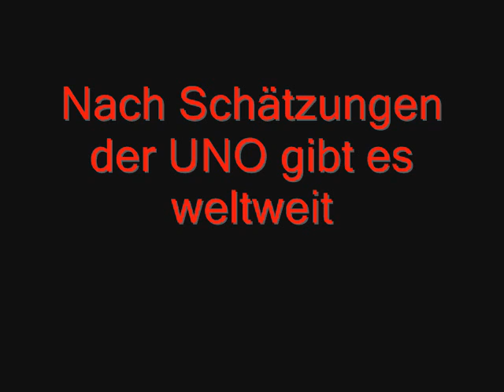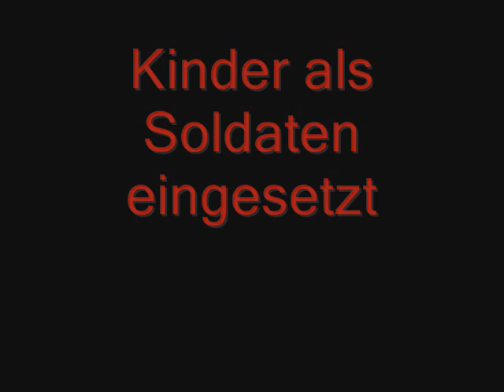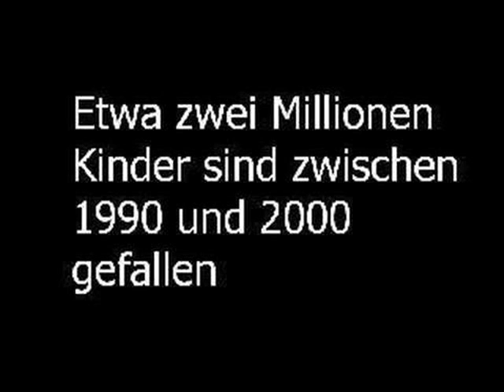12.02.2011 Tag des Kindersoldaten VOM SPIELPLATZ AN DIE FRONT.wmv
Kindersoldaten